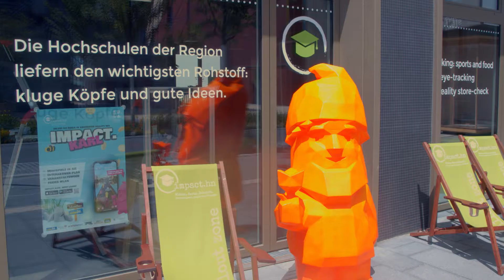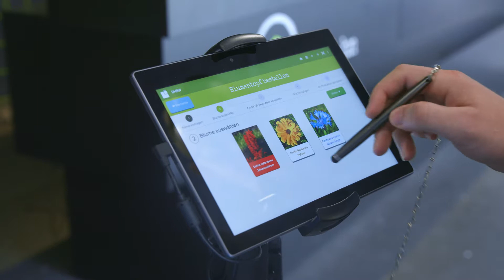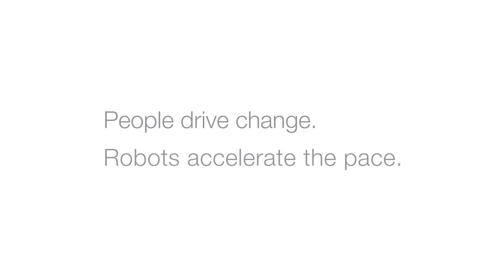Automatisierte Bepflanzungsanlage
Dieses Video zeigt eine automatisierte Bepflanzungsmaschine, die von Studierenden der Hochschule Heilbronn zur Bundesgartenschau 2019 entwickelt und gebaut worden ist.